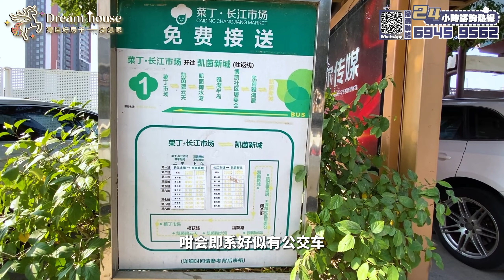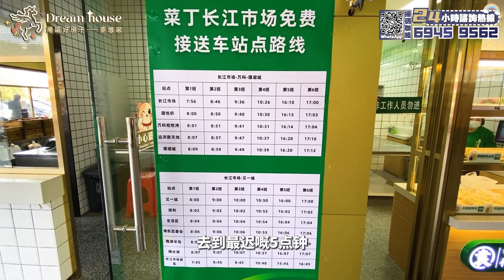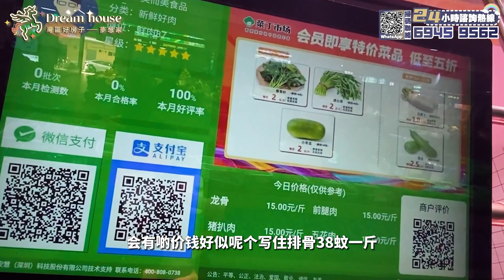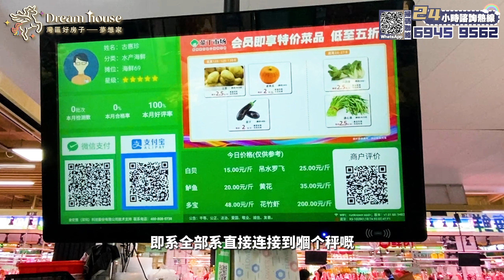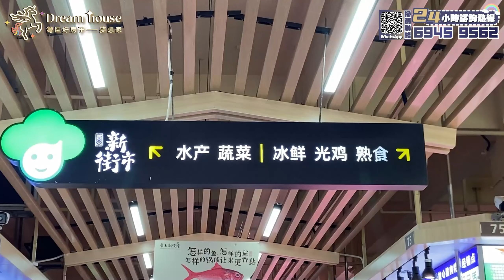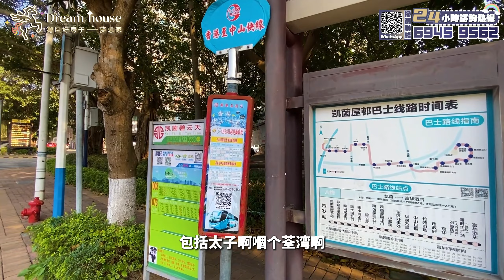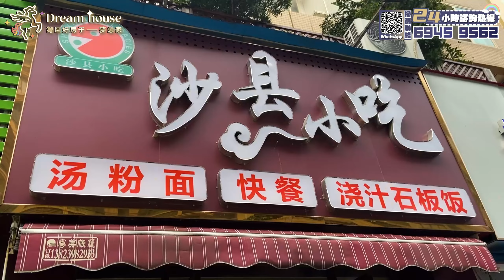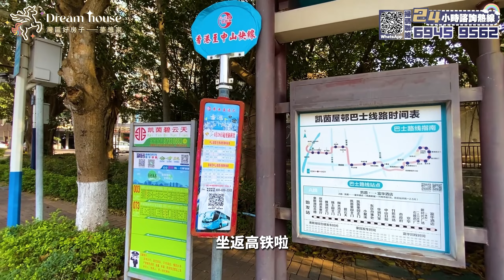中山生活丨雅居樂凱茵雲頂配套攻略丨行市場 美食街 食午飯 飲下午茶邊體驗邊分享丨測評是否適合港人生活？物價 環境 服務 種類各方面展示丨睇咗呢條片歡迎留言呢種生活模式你是否中意？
對中山雅居樂凱茵雲頂配套攻略有興趣或需預約視頻直播睇樓、單位景觀真實拍攝，可直接通過以下聯繫方式咨詢：
灣區好房子——夢想家查詢：
☎️Tommy 王生：
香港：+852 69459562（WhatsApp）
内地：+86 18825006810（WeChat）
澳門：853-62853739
WhatsApp我

❗❗友情提示: 請各位觀眾朋友認準灣區好房子旗下官方頻道: 理想家 心動家 夢想家 幸福家 優選家 安心家 向往家 安娜睇樓團 坊間有部份冒認好房子公司所做出任何服務承諾與本公司無關

灣區好房子--梦想家28條摯誠服務
一.購樓前服務：
1、大灣區免費睇樓接送      2、24小時在線解答樓盤資訊
3、提供正規合法港紙兌換/匯款服務   4、幫業主線上預約車飛/船飛
5、大灣區樓盤免費視頻睇樓定制     6、提供最新小孩讀書落戶資訊

二、購樓後服務：
1、贈送溫泉家庭套票3人     2、免費接送業主簽合同/按揭等手續
3、每季度樓盤進度視頻匯報
4、珠海中山免費約車2次（其他事務）
5、協助業主租車服務          6、預約醫生/網紅餐廳訂臺服務
7、贈送業主精洗車服務3次  8、生日贈送專屬禮品
9、幫業主處理寵物問題      10、本市業主接送子女上下課服務2次
11、協助客戶社保，入學，車牌，醫療養老等辦理
12、提供業主自駕遊租借方案/訂製旅程路線服務1次

1、專業驗樓師收樓驗樓服務       2、租賃/出售服務
3、全屋裝修定制服務                4、提供傢私/家電上門維修服務
5、訂製/代收/安裝傢私家電方案     6、預約全屋清潔服務（增送3次）
7、免費代繳納契稅。維修基金      8、幫業主代收快遞，代收水電煤等
9、訂製收樓視頻/紀念冊           10、免費春節貼對聯服務

00:00  第一站菜丁长江市场
06:26  第二站凯茵新城中心位置
08:40  第三站淘金商业街
12:19  第四站饭店推荐
16:35  体验分享